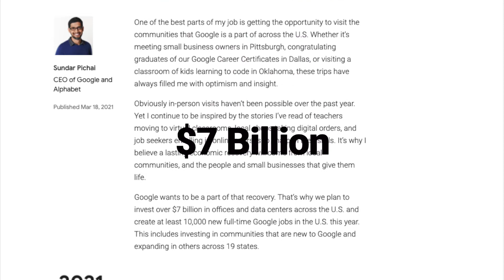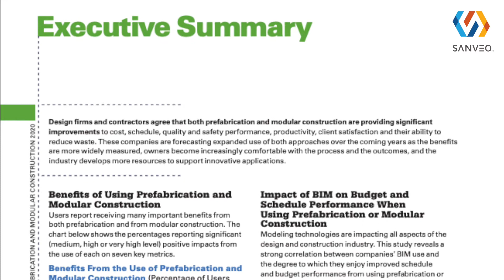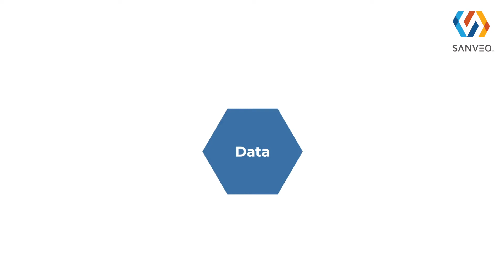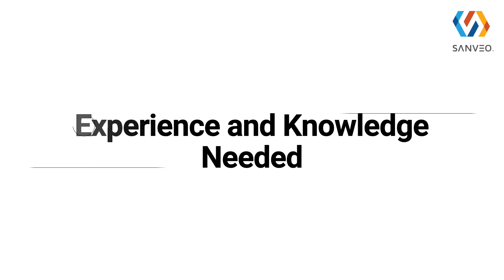Prefabrication Discovery Service Explainer Construction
Our discovery service is a consultative 3 part process that helps you develop an integration strategy that matches your prefabrication needs. Want to be a prefabrication powerhouse? We can help you get there! Talk to us